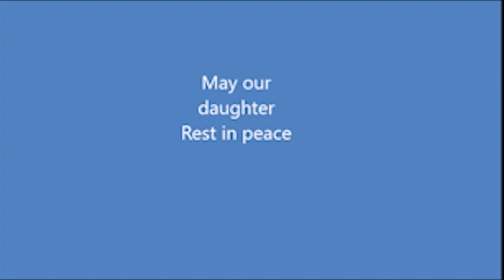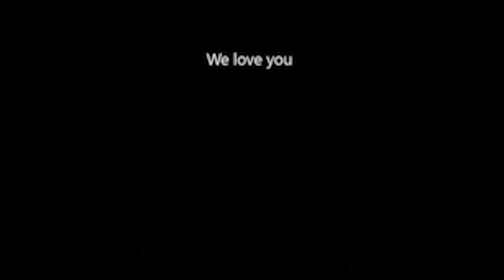LONG LIVE KAIA SHIRUI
m tat # xc ls  n#
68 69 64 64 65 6H 69 6H 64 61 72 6E 6H 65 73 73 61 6F 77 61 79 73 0D 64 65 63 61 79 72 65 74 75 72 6H 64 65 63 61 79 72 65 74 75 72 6H 1m39s